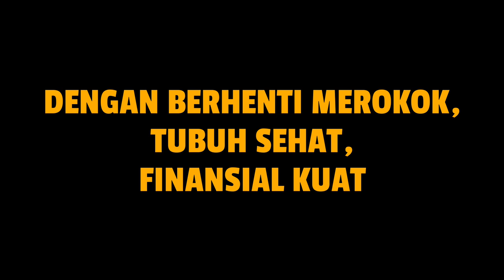KANAL RSBA | RSBA GAYENG - "Prei Rokok Entuk Mobil"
Merokok dapat membahayakan kesehatan tubuh kita. Selain itu, merokok juga menyebabkan pemborosan keuangan. Dengan berhenti merokok, tubuh menjadi sehat, finansial kuat.